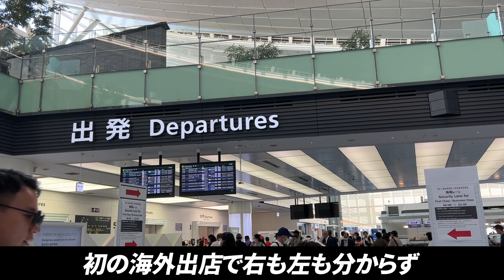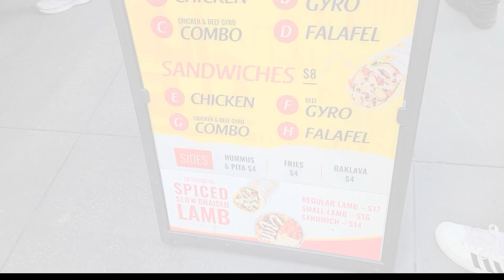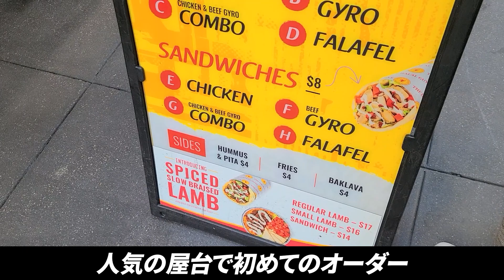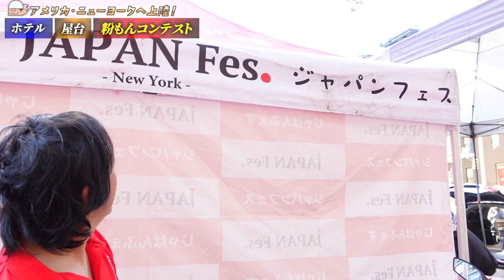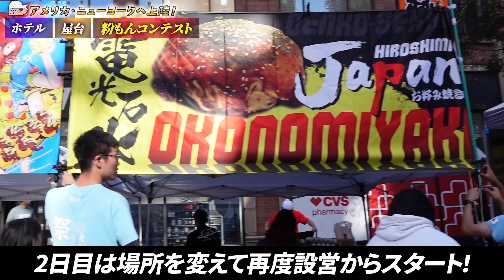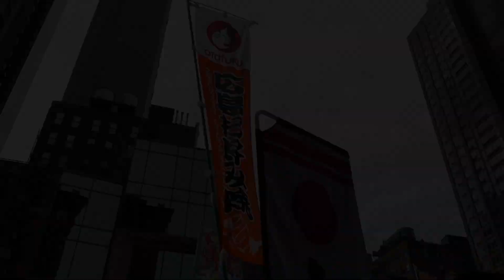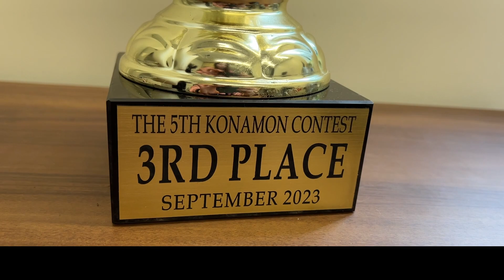【ニューヨーク】電光石火アメリカ進出！初のイベント出店で3位入賞を果たしました！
アメリカ・ニューヨークで開催されたJAPAN Fes 粉もんコンテスト2023に参加しました！
初海外でドキドキの旅の様子をVLOG風にまとめてみました★

関連記事
Sep 16 | JAPAN Fes x Konamon Contest @Chelsea (8th Ave, 16th - 18th st) / vol. 86

▼鉄板・お好み焼き  電光石火▼